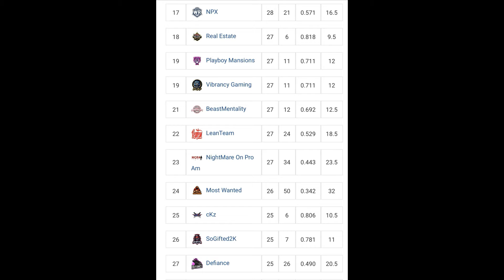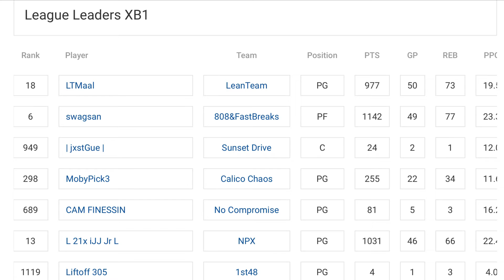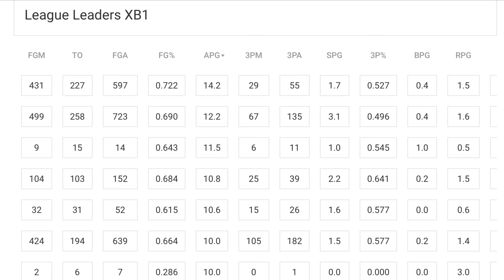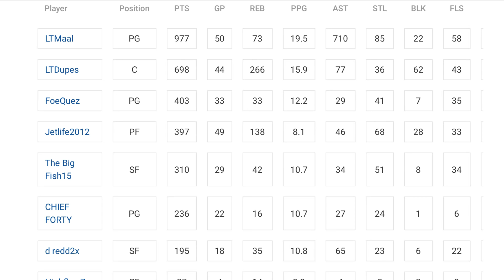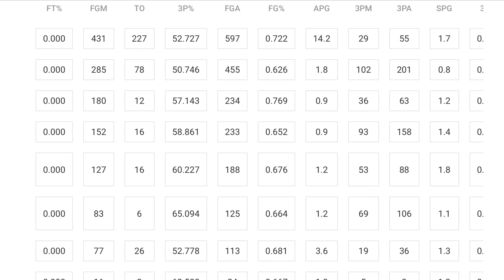Season Recap: MAKE THAT 3X ASSISTS LEADER!!!!!!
Catch On The Wave NOW! I'm Tellin Ya

Add Me On Xbox Live To Play With Me: Gamertag: LTMaal